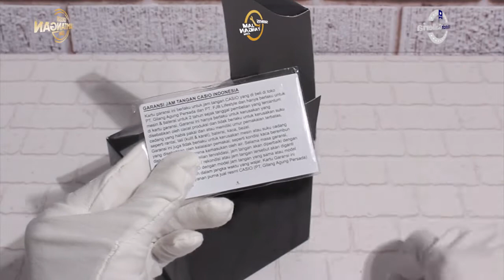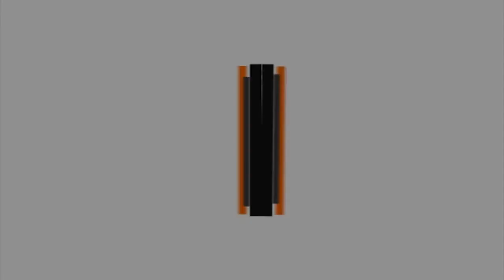JAM TANGAN CASIO G-SHOCK GG 1000 1ADR / GG-1000-1ADR UNBOXING - GROSIRJAMTANGAN.COM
Hi guys, kali ini kita akan menampilkan Casio G-Shock GG-1000-1ADR

Spesifikasi:
Brand: Casio
Model No.: GG-1000-1ADR
Series: G-Shock
Gender: Men's
Garansi: Garansi Resmi 2 Tahun PT GAP